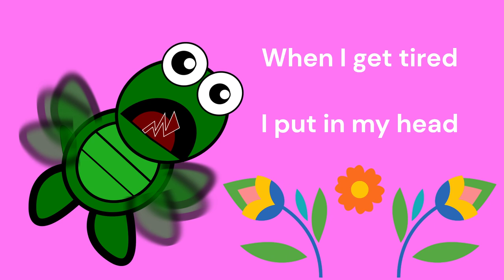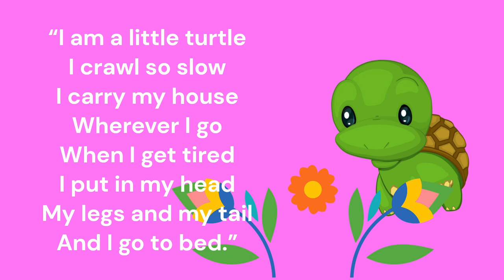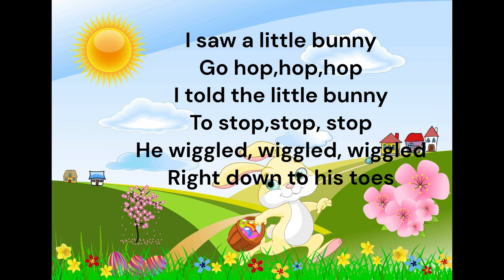Học tiếng anh qua bài thơ Little Turtle và Little Bunny- Học English cùng bé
Các bài thơ nhỏ với câu chữ đơn giản đầy ý nghĩa cùng nhịp điệu bé sẽ rất thích thú và dễ học. Các bạn nhỏ học cùng mình nha